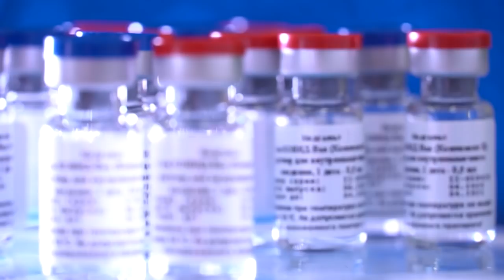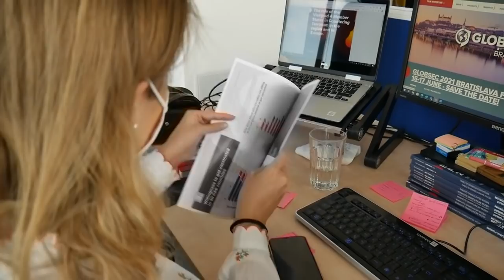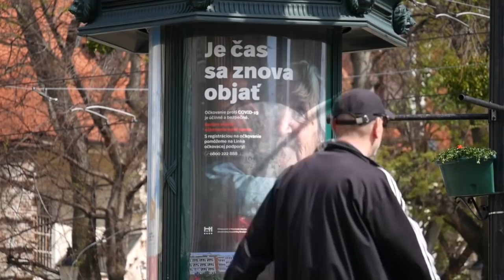Словаки хотят "Спутник V", а не политические споры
Словаки больше, чем кто-либо из их соседей, доверяют российской вакцине, но будущее "Спутника V" в стране остаётся под вопросом